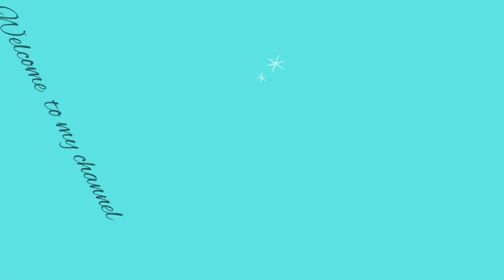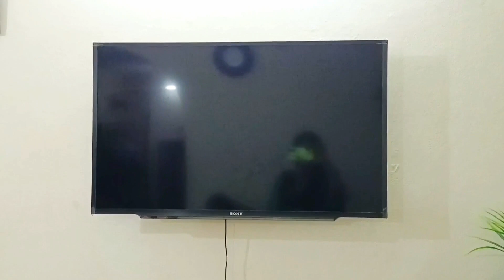ঈদের আনন্দ আমার ঘরে|| ঈদের দিন আমরা তিন বোন একসাথে মিলিত হলাম||Eid Dawat Vlog 2023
বোনের বাসায় আমার ঈদ কেমন কাটলো || Eid Dawat Vlog

Hi it's riyafatema, making videos is my passion through this video i would like to share things that excite me - lifestyle,  cooking , parenting , traveling , cleaning , decorating and other things about life if you like my contents please don't forget to subscribe my channel
today i have shared my eid dawat vlog 2023

Eid dawat vlog | lifestyle vlog | bangla vlog | family vlog | eid vlog | eid dawat | motivation | youtube | viral